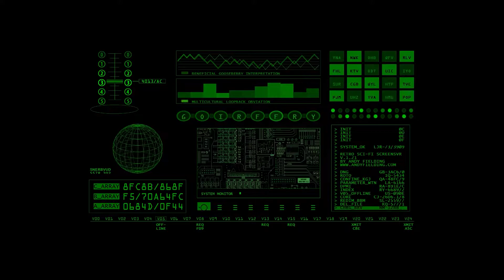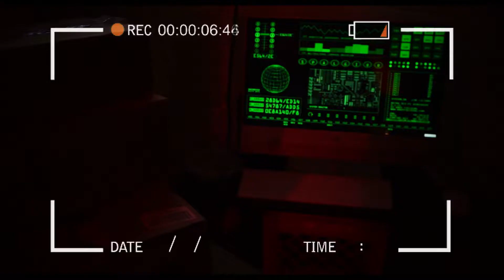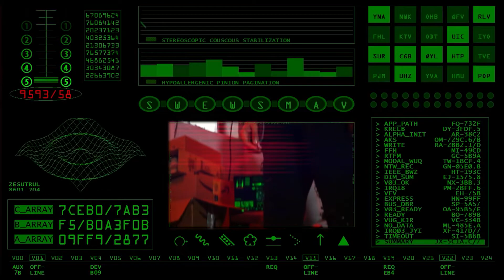Fellow Human - Fallout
Shot By: @shotxchrisb
Artist: @huey.dunnit

Fellow Human made his debut in 2019 with the “All About Me” album and forced his way into the Detroit music scene. Shortly after, becoming a traveling artist, he now boasts 3 studio albums and 2 EP’s.

For all things Fellow Human, Hit the link !

Lyrics:
Yuh
Gucci fur coat, Keltec extended clip
Thermal ACOG with select fire
Snake print Gucci belt, baguettes by cartier, Dior saddle bag

I'll shoot and make a pussy nigga face fall off
Hit the gas do the dash til the brakes fall off
Flipping bag now she mad cuz my day gone
I'll be back and then I promised I won't take long

I remember making plays off a pay phone
Now that I'm that nigga I'm on all the bitches ringtone
Lock Screen, wallpaper, Instagram, 3 phones
All of em jumping now the bitches wanna sings songs

Sick of you bitches
I'm talking to these Niggas not the women
How you stunting you ain't setting no example for the children
You a piece of shit nigga

You a piece of bitch
With niggas like you around I gotta keep a stick
And now they looking around they don't think he exist
I put a beam on it. Nigga I ain't never missing
That bitch done came with a ACOG with thermal vision
Now everybody got this Nigga on they shirt and shit

But I been getting to this bag I'm out here working
Done walked 100,000 miles, my knees never hurt
Put the city on my back just to get some leg work
Pop a bean, smoke some weed, but I get som head first

Lyrics bussing through the seems they see why my head hurt
I done flew back to the city now I gotta get fur
Then I see my brother is you good I'm good yessir
50 Bands in a rubberband on the dresser

Don't wonder how I'm living
I'm used to being different
I'm thinking bout a unicorn flying with a griffin
See I'm used to first class and eating steak for thanksgiving
I like Burberry bags, Gucci Cellophane grip

I got hella game bitch
Like I'm megaman
Got a quarter million streams bitch I got hella fans
I should a buy a boat and do a show out in japan
But I'm focused on promoting while im tryna buy some land
I been working like a bitch

Got an automatic chopper and it came with a grip
Got 100K muzzle break rounds in the clip
I got bullets that expand when they land, hollow tip
And that Pussy ass bulletproof vest stopping shit

Young dreadlocked nigga dreads hang in the wind
Im with gangland Nigga rep gang til my end
Fuck the D.A…. I'll say it again
Ion fuck with niggas, I just bang strong with my kin

I'll shoot a nigga dead get the K sawed off
Skate P with the thing make his face fall off
I'll knock it out the park like it's baseball
FaceTime, suck my dick, fuck a face call

I remember… not going to jail, so I can't say it all
See me acting criminal so now I gotta play it off
I ain't with the jail time, I ain't with the getting caught
I be with some killas and some niggas who committing fraud

I be with some greedy niggas, we be tryna get it all
Catch me making plays, bussing juugs out here getting off
Member back in grade school, hitting bitches in the halls
Smoking with the teachers , drinking with the security guards

Bout to fuck a queen without taking my jewelry off
Looking at my chain is it's insane how clarity calls
Boudta make rain turn this thang to a charity ball
Let that shit rang, phone bang don't care when they call nigga

Scam a lot nigga
Fuck Camelot Nigga
30 Thousand for a chain that's glamour  my nigga
Louis V, Gucci Tee, check patterns my nigga
Young Detroit Thug neck Tatted my nigga
If you fuck with my gang get blasted my nigga
Aim the chopper at his feet dance faster my nigga
Started making beats and end up rapping my nigga
Want a feature but they end up capping my nigga

I tote the stick like Harry Potter
Eat the beat like I'm piranha
All my minions go banana
Trim my bushes with a llama

Brudda got the crossbow harpoon blaca blaca
I'll rob em for a dolla, I'll shoot em for a comma

Face tattoo, dreadlocks with a fur coat
I don't got no friends fam, I don't got no circle
Got a couple niggas going hard that I work with
Mind my own business cuz I'm my own person .

On god